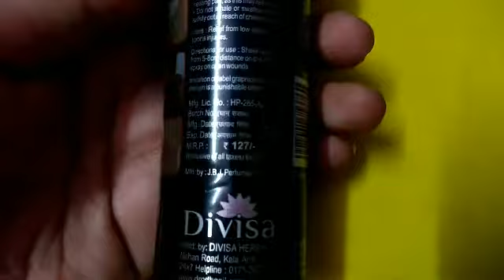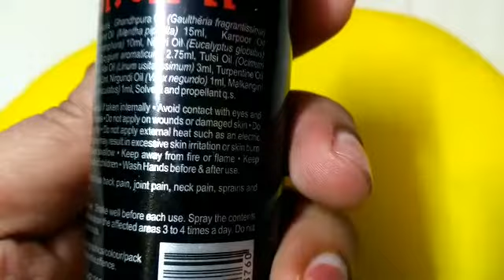Dr. Ortho Ayurvedic pain reliever spray review in hindi/best spray for muscles & joints pain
Hello friends in this video i m sharing dr. Ortho ayurvedic pain reliever spray review..
Its price is rs 127
And it is effective in joint and muscle pain